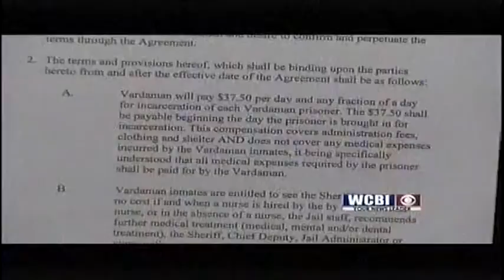Inmate Costs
The Calhoun County Sheriff's department